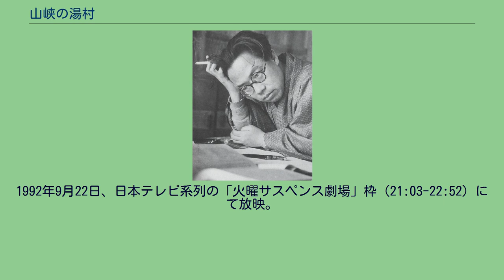山峡の湯村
『山峡の湯村』（さんきょうのゆむら）は、松本清張の短編小説。
『オール讀物』1975年2月号に掲載され、1977年9月に短編集『馬を売る女』収録の1作として、文藝春秋より刊行された。
1992年にテレビドラマ化されている。
飛騨・小坂川上流の山峡にある温泉宿「谷屋旅館」に、一人の老人客が逗留していた。
かつて伝奇的な時代小説で人気を博し、大衆小説の頂点にいた作家・小藤素風であった。
素風はすでに忘れられた存在になっていたが、三年前に、愛読者として訪ねてきた梅田勇作の誘いに応じてこの地へ来た。
谷屋旅館の女中・お元は、勇作が結婚を心に決めている女性であり、勇作の言いつけを守って献身的に素風の面倒を見ていた。
国文科の教師である太田二郎は、谷屋旅館の近くの「紅葉屋旅館」で休養をとっていた。
太田は女中の安子から、あの小野素風が谷屋旅館にいることを聞く。
宿からバスで10分ほどの人造ダム湖「仙竜湖」に釣りへ出た太田は、素風に声をかけられる。
が、湖面に目を据えた素風は太田に、「湖底に沈んでいるのは家ばかりじゃねえ」と言った。
また、この湖には一年半前から妙な噂が立っており、夜明け頃を中心に、奇妙な鳥の鳴き声がする、というのであった…。
「松本清張スペシャル・山峡の湯村」。
1992年9月22日、日本テレビ系列の「火曜サスペンス劇場」枠（21:03-22:52）にて放映。